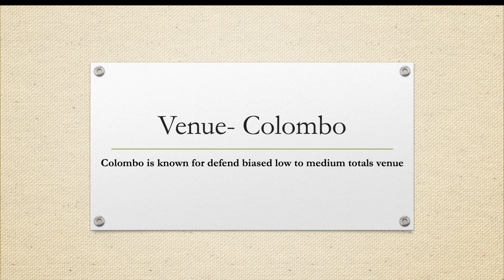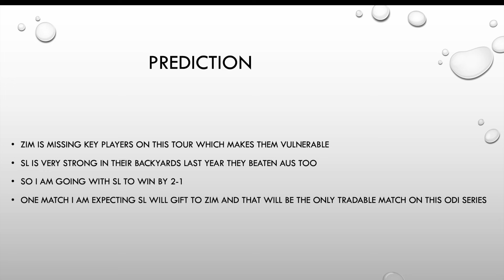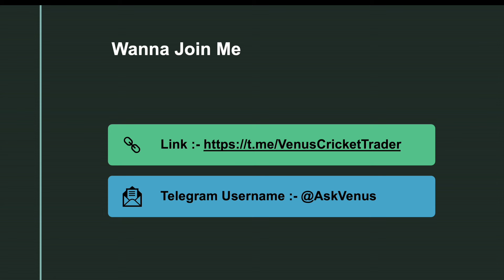Sri Lanka Vs Zimbabwe | ODI Series Prediction | Dream11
Sri Lanka ODI squad: Kusal Mendis (capt.), Charith Asalanka, Pathum Nissanka, Avishka Fernando, Sadeera Samarawickrama, Sahan Arachchige, Nuwanidu Fernando, Dasun Shanaka, Janith Liyanage, Maheesh Theekshana, Dilshan Madushanka, Dushmantha Chameera, Dunith Wellalage, Pramod Madushan, Jeffrey Vandersay, Akila Dananjaya, Wanindu Hasaranga (subject to fitness)

Zimbabwe ODI squad vs Sri Lanka
Craig Ervine (capt), Faraz Akram, Ryan Burl, Joylord Gumbie, Luke Jongwe, Takudzwanashe Kaitano, Tinashe Kamunhukamwe, Clive Madande, Wellington Masakadza, Tapiwa Mufudza, Tony Munyonga, Blessing Muzarabani, Richard Ngarava, Sikandar Raza, Shumba Milton

Zimbabwe T20I squad vs Sri Lanka
Sikandar Raza (capt), Brian Bennett, Ryan Burl, Craig Ervine, Joylord Gumbie, Luke Jongwe, Tinashe Kamunhukamwe, Clive Madande, Wellington Masakadza, Carl Mumba, Tony Munyonga, Blessing Muzarabani, Ainsley Ndlovu, Richard Ngarava, Milton Shumba

How To Do Averaging In Cricket Trading
cricket prediction
today dream 11 prediction team
best session prediction
how to anlayse cricket match
today match best prediction
cricket session best tips
today cricket match prediction